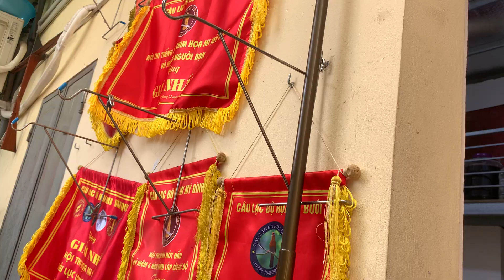Phơi nắng ChiM & LồnG nắng đẹp mùa thay lông tại nhà Cám Đất Việt - DĐ 0908070555 / 0944114410 .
ĐẤT VIỆT Chuyên làm & bán CÁM HỌA MI - KHƯỚU - CHÀO MÀO - CHÍCH CHÒE - CU GÁY... SHIP MIỄN PHÍ TOÀN QUỐC. : Với công thức đặc biệt dành riêng cho từng loài cân bằng tỷ lệ năng lượng và các acid amin cải thiện khả năng tiêu hóa các chất dinh dưỡng giúp sắc lông bền đẹp, hót tốt ổn định , căng đều tự nhiên .